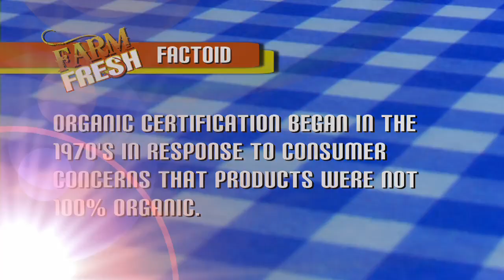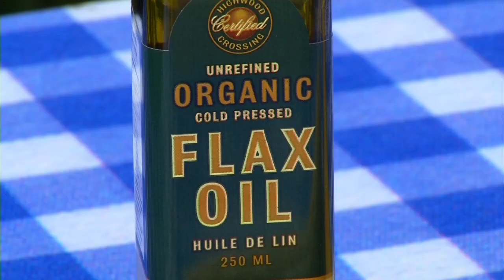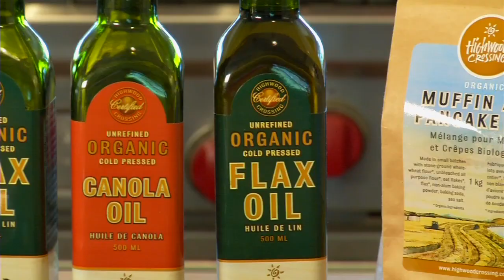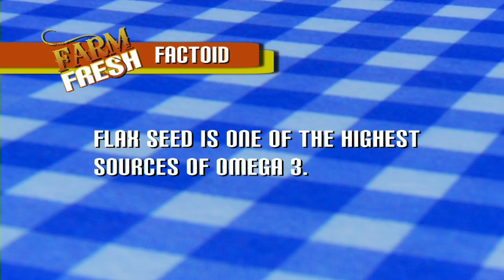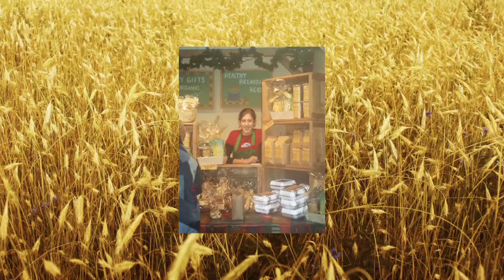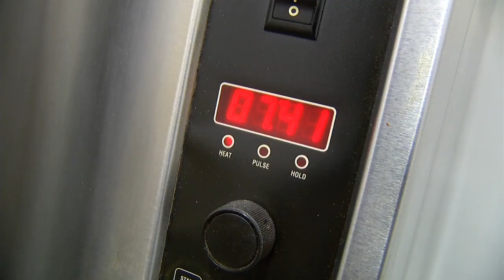Highwood Crossing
This historic area is home to certified organic canola and flax oil made with love.